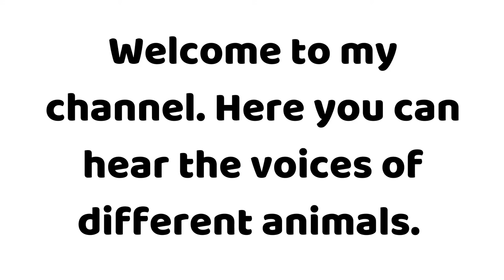How does a Loon sounds